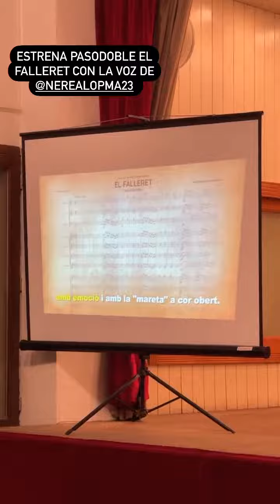Nerea López, Fallera Mayor Infantil de València 2022, pone voz al pasodoble ‘El Falleret’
Nerea López, Fallera Mayor Infantil de València 2022, ha sido la encargada de poner la voz al pasodoble ‘El Falleret’, dedicado al colectivo infantil de la fiesta.